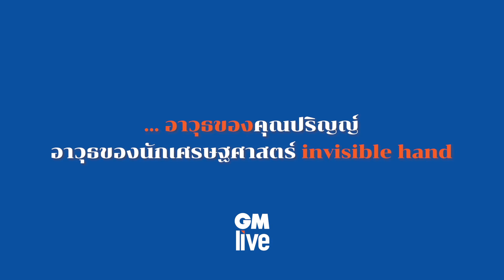ปริญญ์ พานิชภักดิ์ ส่องเลนส์เศรษฐกิจไทย 2020 'เด็ด' หรือ 'ดับ'?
เศรษฐกิจประเทศไทย 2020 ‘เด็ด’ หรือ ‘ดับ’?
เพิ่งเริ่มต้นศักราชใหม่มาได้แค่ 2 เดือน แต่ดูเหมือนปี 2563 นี้ จะเป็น ‘ปีหนูโหด’ เอาเรื่อง มีเสียงบ่นกระปอดกระแปดเรื่องเศรษฐกิจถดถอย เล็ดรอดจากหลายทิศหลายทาง จนเป็นที่กังขาว่า หรือเสียงบ่นเหล่านั้นจะเป็นความจริง
เรามีโอกาสสนทนากับ ปริญญ์ พานิชภักดิ์ ผู้ที่คลุกคลีในแวดวงสายพาณิชย์-เศรษฐกิจ แถมล่าสุด ยังก้าวขึ้นสู่การเป็นขุนพลนำทัพทีมเศรษฐกิจแห่งค่ายประชาธิปัตย์ จะมาช่วย ‘เกลาความสงสัย’ ทั้งหลายเหล่านี้
พร้อมทำความรู้จักตัวตนของเขา ที่ว่ากันว่า นี่คือคนทำงานการเมืองสายเลือดใหม่ เป็นอีกหนึ่งความหวังสำหรับการเมืองไทยในยุคที่เปิดประตูต้อนรับการ Disrupt เพื่อก้าวไปสู่มิติใหม่กันเสียที
ตามไปอ่านบทสัมภาษณ์เต็มๆ ของเขากันได้ที่